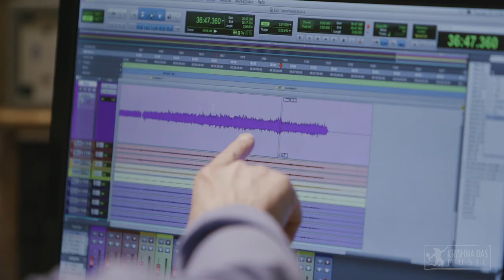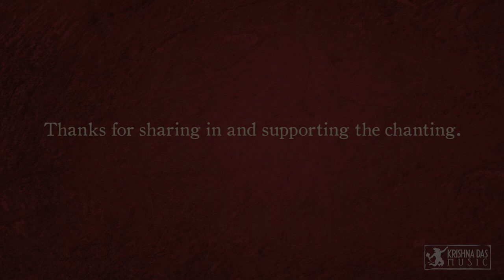Mark Egan - New Music from the Heart Space - Kickstarter - Apr18 to May29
You can save your copy during our Kickstarter PRE-SALE!!! If you have not had a chance to check out the project details and exclusive rewards, click over to the campaign details and have a look!

Thank you to all of you who have already supported this project. We are so grateful.

Within the first 40 hours we met out funding goal. This means we can get the new album out to you! We have 4 days to go ... please let your friends know about this PRE-SALE of the new album too, so that we can continue to share in the chanting with as many of you as possible.

If you have not had a chance to check out the project details and exclusive rewards, click over to the campaign details and have a look!

Ram Ram